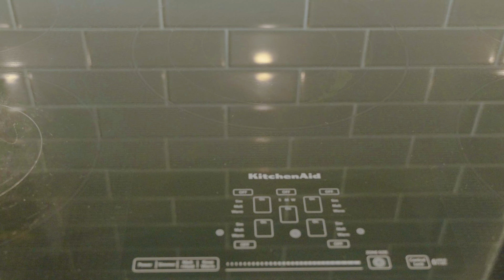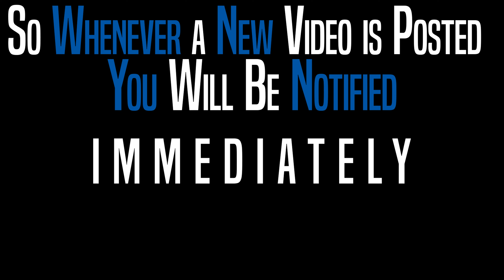2537 Gwynhurst BLVD Wesley Chapel FL 33543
The home you've been dreaming of just got Listed. Salt Water Pool, Conservation Lot, Oversized Screened in Lanai, Gated Community, A rated Schools, Designer updates and luxury upgrades. Unmatched elegance in Wesley Chapel! Welcome to this completely upgraded, move in ready dream home! Approx 4500 square feet, all filled with top quality features & finishes, offering 5 bedrooms, 4 Baths, Main floor office/ flex room, Extended Bonus Room, extra large lanai and Salt water pool, all of these top notch finishes on a nicely landscaped private conservation lot.
With 10-foot ceilings on the main level, the gleaming floors welcome you to an open concept living for ease of lifestyle and entertaining. The spacious open Living and Dining Rooms fill with natural light through extended patio doors and large windows offering views of lush greenery and rich blue water of the pool. Gourmet, sleek kitchen with 42 inch cabinets with molding, under cabinet lighting, extended counters, farmhouse sink, granite counters, S/S appliances and expansive views of the beautiful green space behind. Main floor bedroom or a guest suite for friends and family and those frequent Florida visitors from up north!
The second floor welcomes you to a luxury primary retreat with Master bedroom with a wall of windows offering glorious conservation views, his and her closets, ensuite with an extra large shower and soaker tub. 3 Additional Bedrooms upstairs. Massive Bonus Room, with extended games room area. Games room could be closed off and converted into a 6th Bedroom if needed with access to the Jack and Jill bath. Outdoor space: Sitting back on an impressive lot with conservation views, this home will catch your eye with the Mediterranian architectural details and perfectly landscaped lawn, pristine blues of the sleek Salt water pool.
Upgrades include Gleaming 24x24 Tile floors, 10 feet ceilings, 8 feet doors, upgraded 12 ft patio door,Extra large Kitchen Island with 2 inch edge, Extended cabinets, 7 inch baseboards, Crown Molding, Upgraded staircase with Iron Spindles, Tray ceilings, Granite counters in all baths, Travertine floors in lanai, extended screened in Lanai outdoor entertainment area, trim and designer finishes throughout the home. Location: On a quite street in the gated community of Windsor at Meadow Pointe. You'll hardly want to leave your private oasis, but whenever you do you're only a few short minutes to I-275 and I-75 which will take you to downtown Tampa in less than 30 minutes.
But you won't need to stray too far from home with nearby shopping and entertainment with Shops at Wiregrass, Prime Outlets, The Grove, and numerous local restaurants. Live in one of Wesley Chapel's most exclusive neighborhoods, in the coveted school district, with easy access to schools, shopping, local markets and vendors, Advent Hospital and new Baycare Hospital. A home like this rarely comes along. Blink and this will be gone.